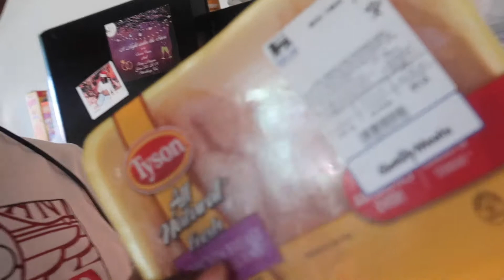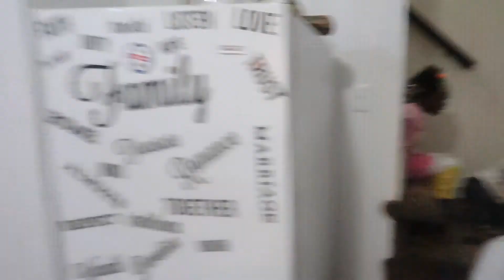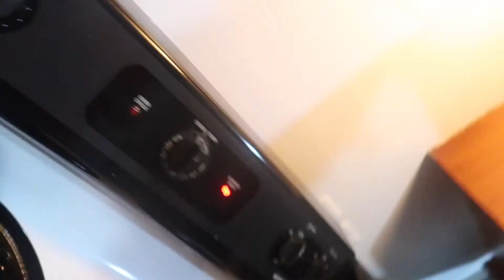I APOLOGIZE FOR NOT POSTING FOR 12DAYS I CAN EXPLAIN!!!!! COOKING WITH THE TOOFUNNY FAMILY!!!!!!